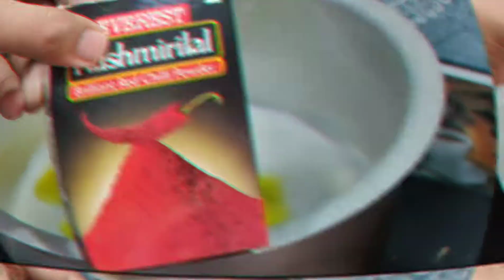ଓଡିଆ ଚିକେନ ଆଳୁ ତରକାରୀOdia chicken curry |How to make chiken curry?Chicken recipe#Khailabala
ଓଡିଆ ଚିକେନ ଆଳୁ ତରକାରୀOdia chicken curry |How to make chiken curry?Chicken recipe#khailabal